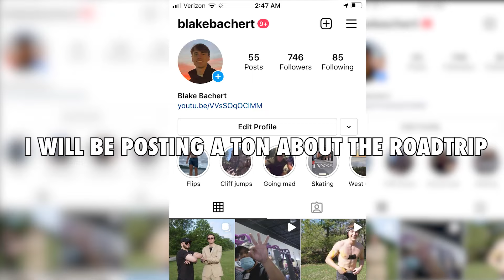Confronting a Hater in Real Life!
In this video, we do a bunch of things. Prank Gamestop, go to the lakehouse, and then confront an actual hater in real life.
FOLLOW: @BlakeBachert